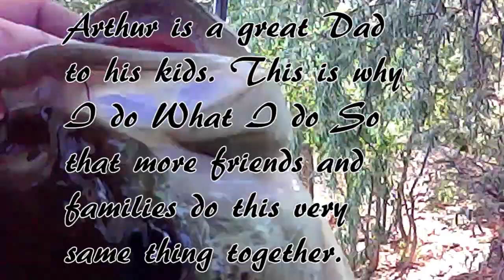Bass Fishing Day With Friend And His Family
I started going to one fishing hole, but the water was too murky and ran into my good friend Arthur and his kids. Arthur is a very good dad and was taking some time to take his kids fishing. It was an awesome experience for all of us and its what I always tell everyone. The importance of going out and doing things together with friends and family. Thank you Arthur for sharing that.

Johnny Quest     OUT!
Sign Up To My Bog